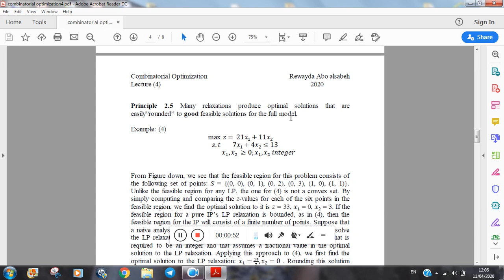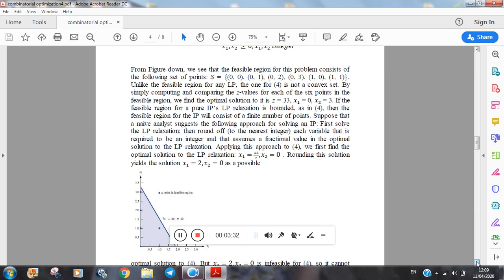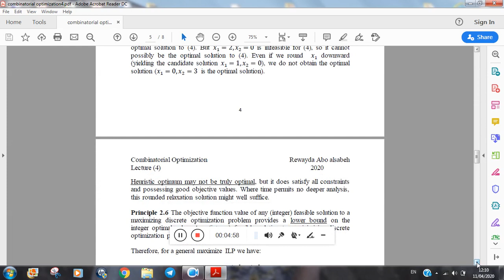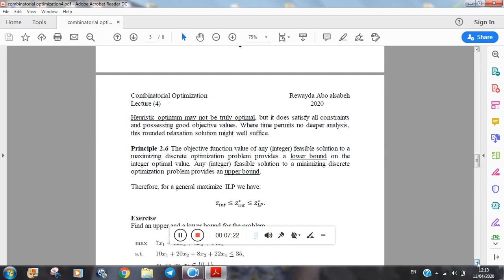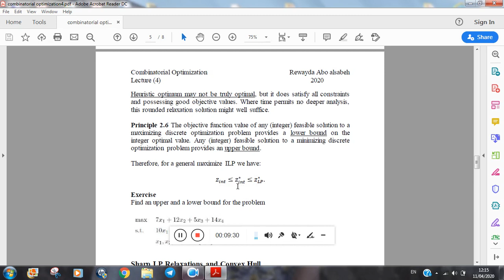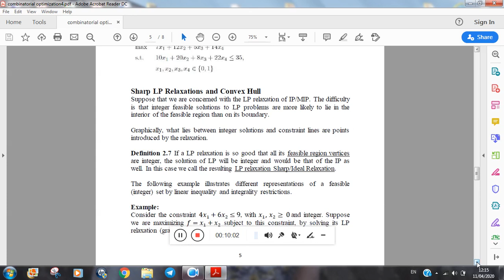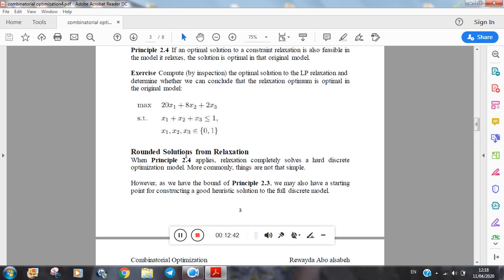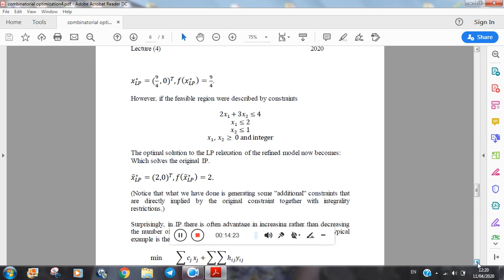Rounding solutions from relaxation and sharp LP relaxation and Convex Hall lecture 4 part 2